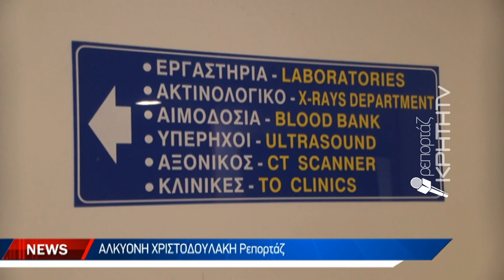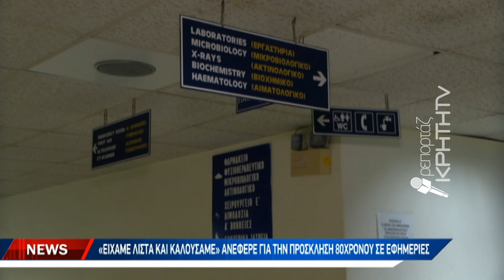Ο νέος διοικητής του Νοσοκομείου Ρεθύμνου μιλά στην κάμερα της ΚΡΗΤΗ TV